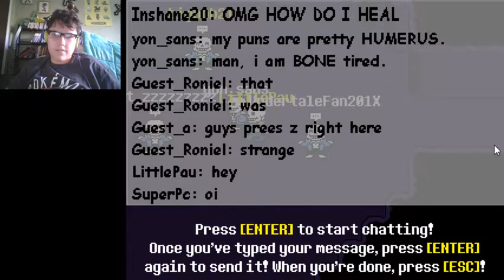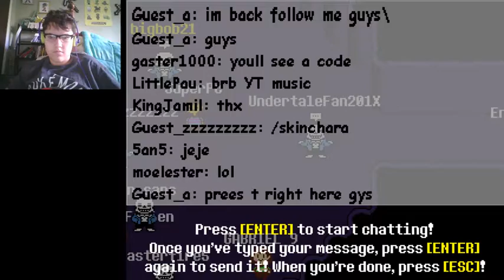don't forget because reasons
shorter than usual, but i had nothin'...